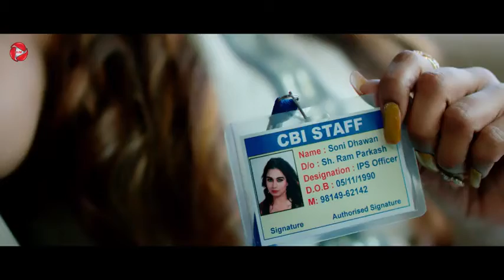Sucha Yaar New Song Gold Kangan Whatsapp Status I Gold Kangan Sucha Yaar Status I